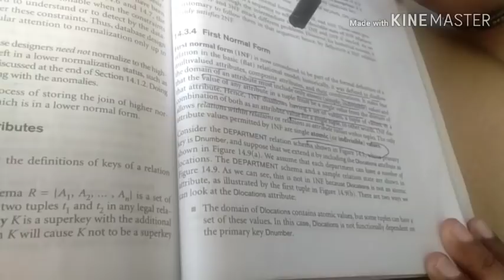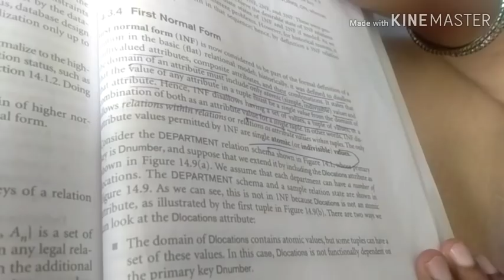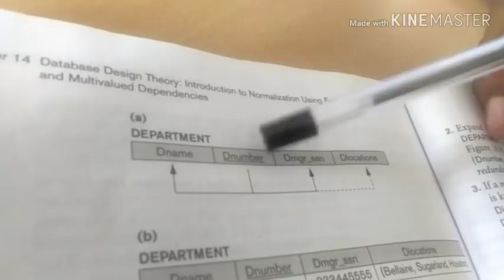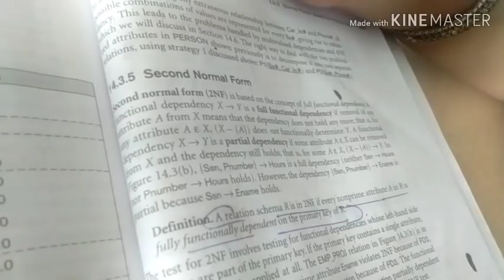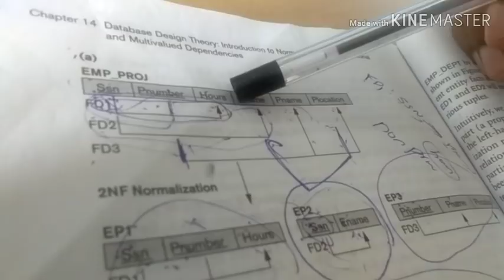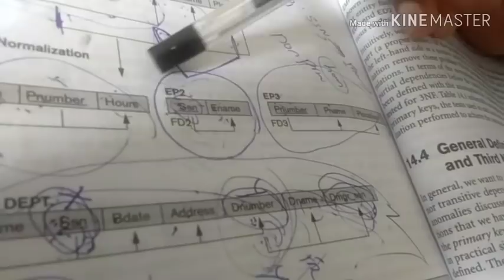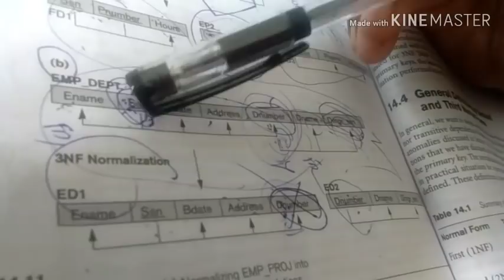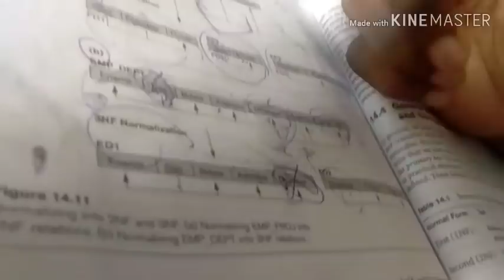Normalization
Principles of database design